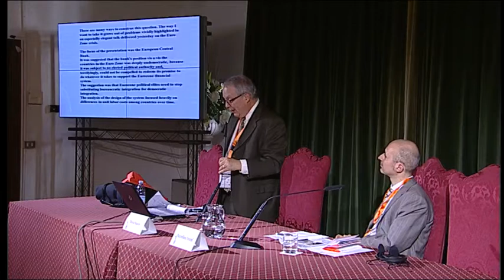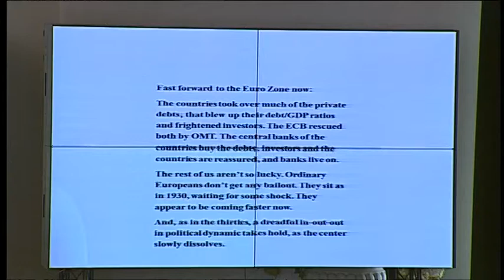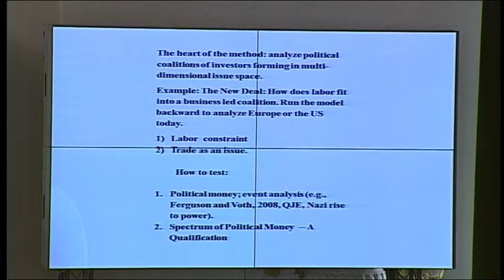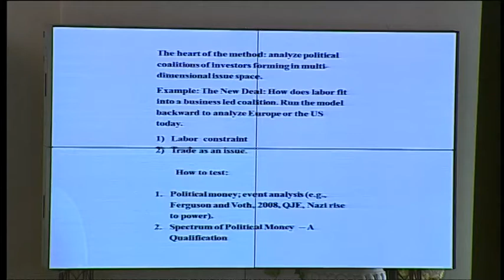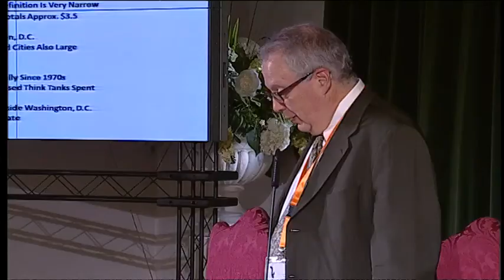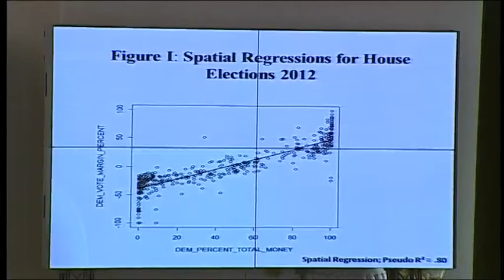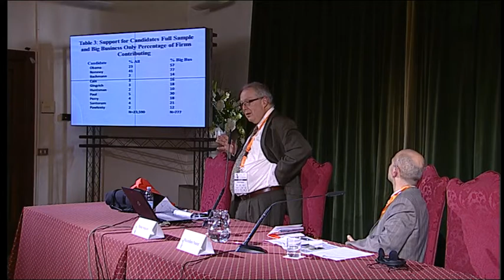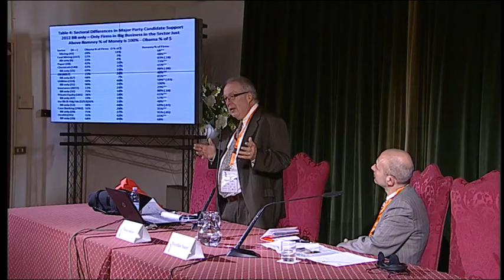FERGUSON Thomas PANARARI Massimiliano - 2014 - INET Lecture - "First world" economies and political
FERGUSON Thomas PANARARI Massimiliano - 2014 - INET Lecture - "First world" economies and political parties today: theories and evidence - Visions.
Economists and political scientists mostly focus on median voter models when they try to analyze political outcomes. Given the empirical evidence about how most governments perform, this single-mindedness is peculiar. The discussion will look at alternatives and comment on various problems of evidence and inference, notably the almost complete disappearance of corporations and identifiable actors from accounts of policy making and political analysis. It considers empirically based alternatives in some detail.